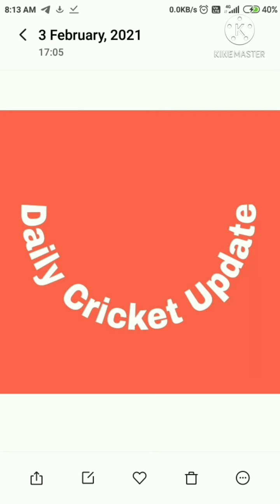most expensive in IPL auction 2021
most expensive player in IPL most expensive in IPL most expensive player in IPL auctionauction 2021